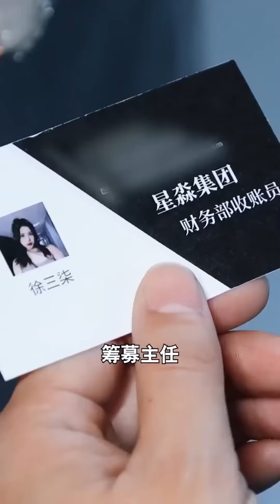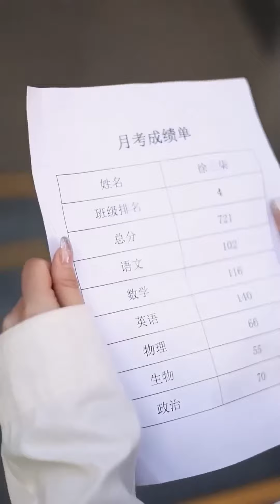貪財經理拖欠民工工資，三柒和閨蜜聯手，用美人計讓他乖乖交錢！ 【徐三柒】